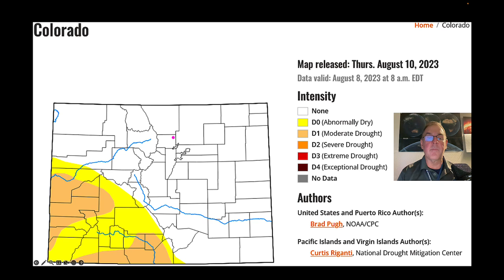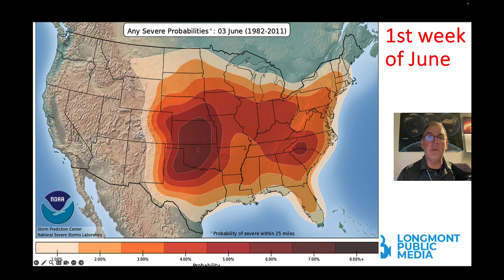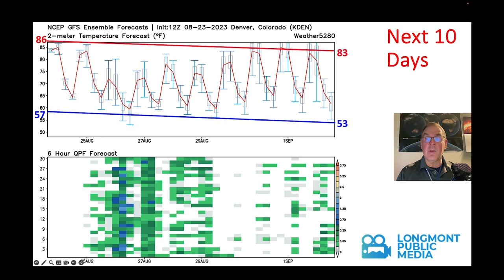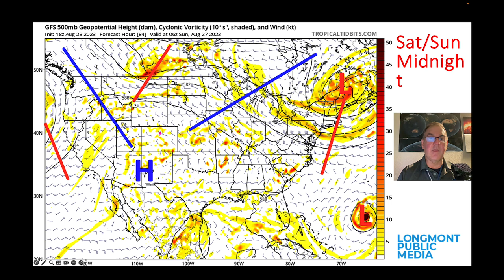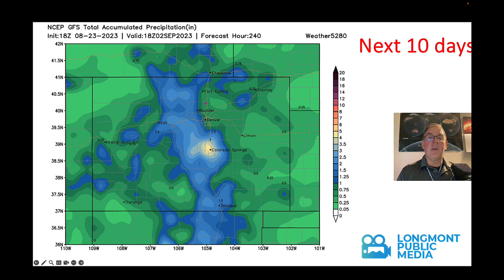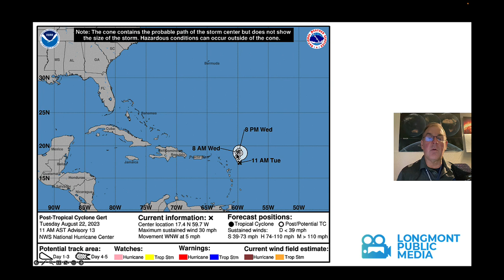The Weather Forecast for the week beginning August 23, 2023